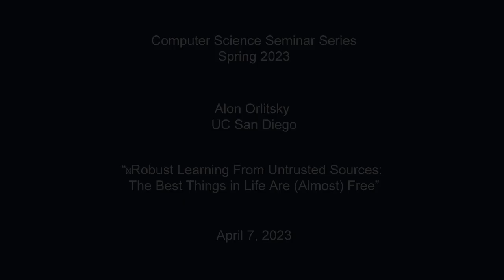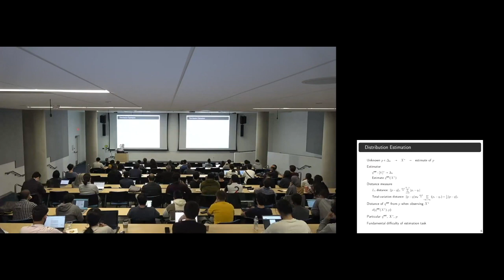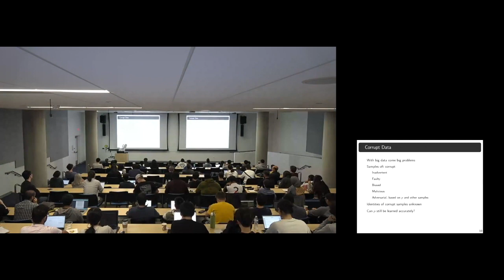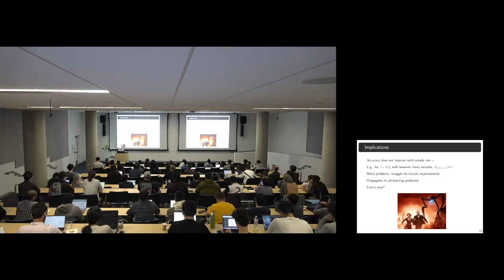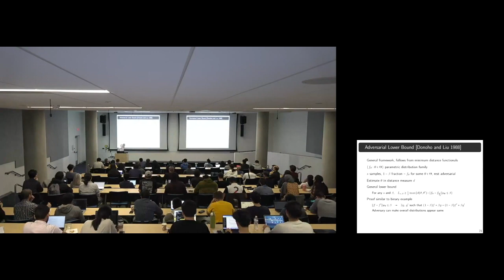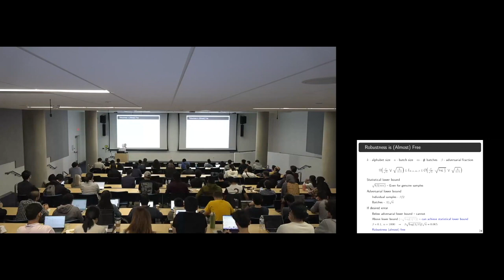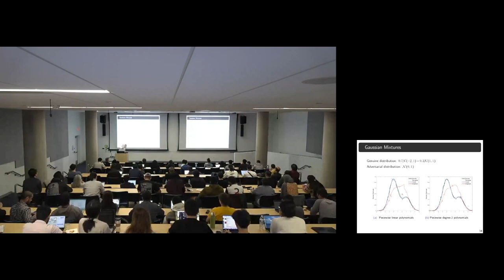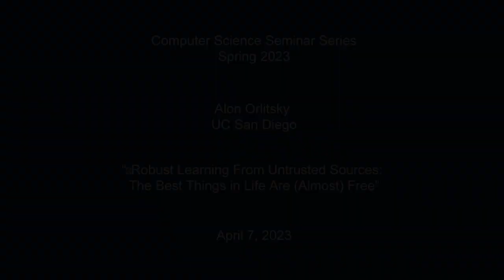Robust Learning From Untrusted Sources: The Best Things in Life Are (Almost) Free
Alon Orlitsky
UCSD

Abstract:
In many applications, including natural language processing, sensor networks, collaborative filtering, and federated learning, data are collected from multiple untrusted sources, some potentially corrupt, biased, or even adversarial. Learning algorithms for this setting have therefore garnered considerable recent attention. We develop a general framework for robust learning from untrusted sources, and determine the least number of samples required for robust density estimation and classification over both discrete and continuous domains. Perhaps surprisingly, we show that robust learning can be achieved with essentially the same number of samples as required for genuine data. For the important problems of learning discrete and piecewise-polynomial densities, and of interval-based classification, we achieve these limits with polynomial-time algorithms. Based on joint work with Ayush Jain.

Speaker Bio:
Alon Orlitsky received his M.Sc. and Ph.D. degrees in Electrical Engineering from Stanford University and he spent a decade at the Communications Analysis Research Department at Bell Laboratories before joining the University of California, San Diego, where he holds the Qualcomm Chair for Information Theory and its Applications. His research concerns information theory, statistical modeling, and machine learning, focusing on fundamental limits and practical algorithms for extracting knowledge from data. Orlitsky was the President of the Information Theory Society in 2016-17. He is an IEEE Fellow and a recipient of the 1992 IEEE W.R.G. Baker Award, and the 2021 Information Theory Society Claude E. Shannon Award.